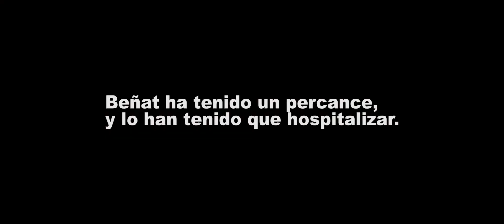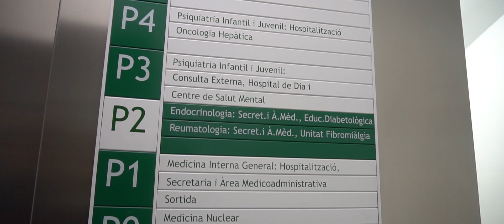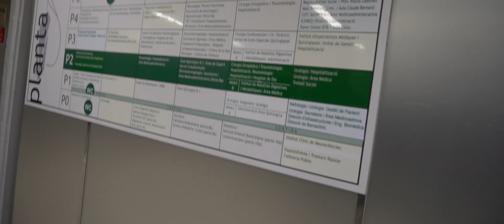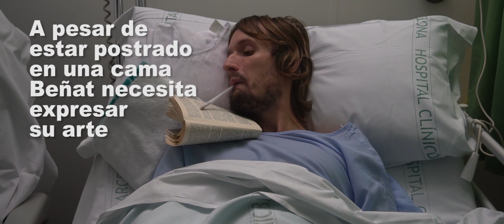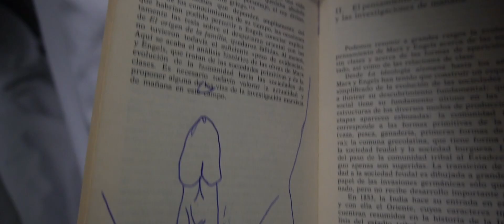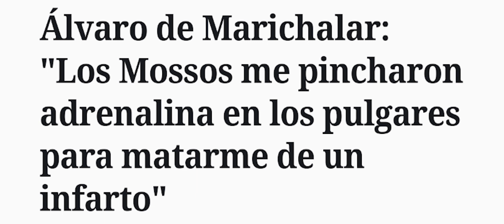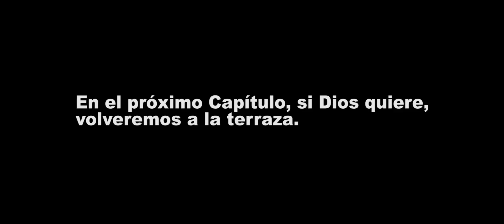EL RENACIMIENTO - ESPECIAL HOSPITALIZACIÓN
EL RENACIMIENTO, EL PODCAST DEL MOMENTO.

CADA DOMINGO.

Nos propusimos subir un nuevo Capítulo cada domingo. Pasara lo que pasara. Y aquí lo tenéis.